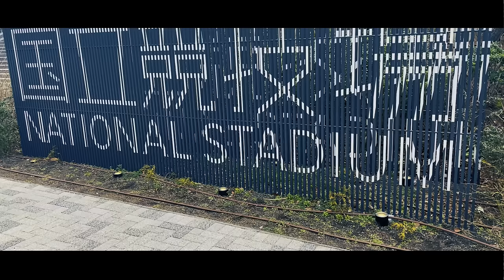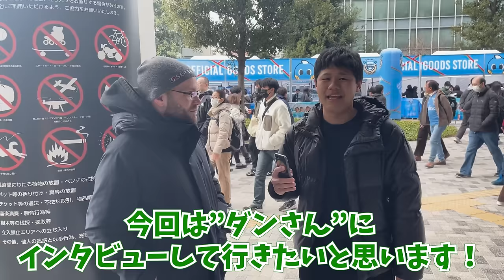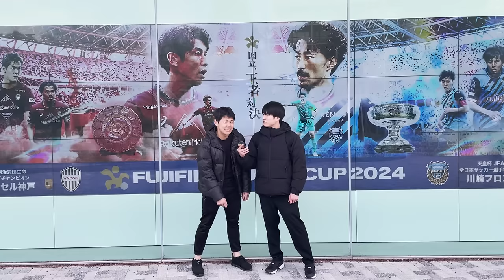【川崎vs神戸】『FUJIFILM SUPER CUP』の試合に来ている外国人にインタビューしたらまさかの神回に！！【ジャパフト！ / JapaFoot!! 】海外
今回は、
『FUJIFILM SUPER CUP 2024』の
『ヴィッセル神戸vs川崎フロンターレ』の試合にて、
海外の方にインタビューして来ました！

今日は13時キックオフだったこともあって、
当日中になんとか上げることが出来ました…

実は今回から編集者が一人増えて
よりチームとして活性化して来たのですが、
ジャパフトの”ウンパルンパ”こと
なみきのパソコンが重すぎて
編集ソフトがカックカクです。

このままだとなみき君が病んじゃう…
誰かなみき君に良いPCか初彼女、
どちらかを提供してください…

（GEN）

【ジャパフト！ / JapaFoot!! 】